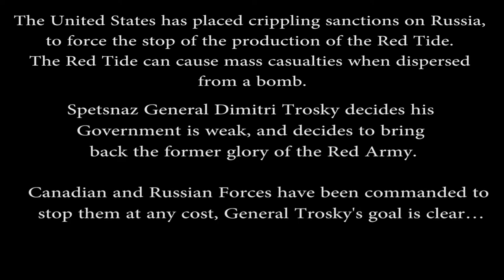Red Rising Cinematic Gameplay Trailer (Airsoft in an Abandoned School)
The United States has placed crippling sanctions on Russia, to force the stop of the production of the Red Tide. The Red Tide can cause mass casualties when dispersed from a bomb. Spetsnaz General Dimitri Trosky decides his Government is weak, and decides to bring back the glory of the former Red Army.Canadian and Russian Forces have been commanded to stop them at any cost, their goal is clear… To hit Americans where it hurts most…
This event was really awesome considering the AO (Inside an abandoned school). Definitely some really awesome memories, can’t wait to upload the gameplay videos.